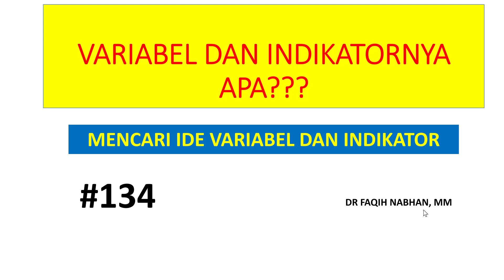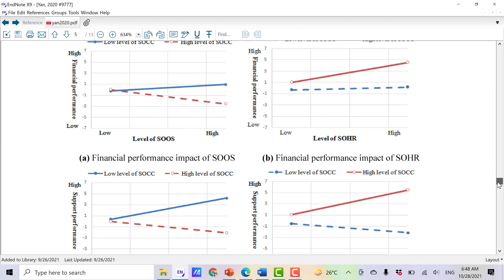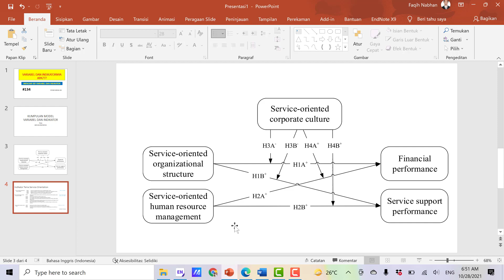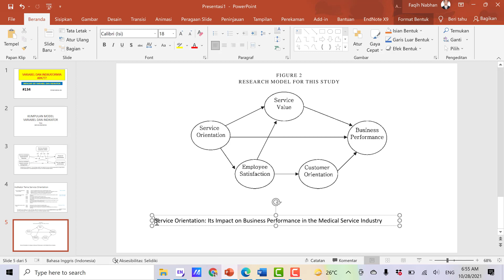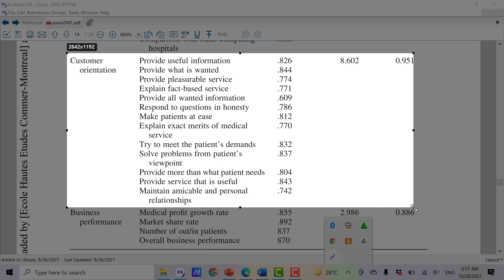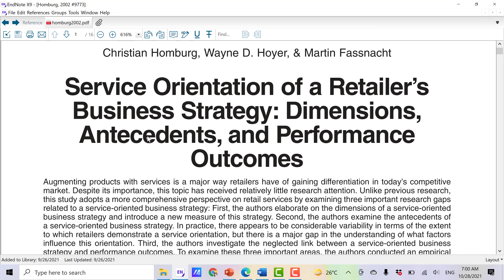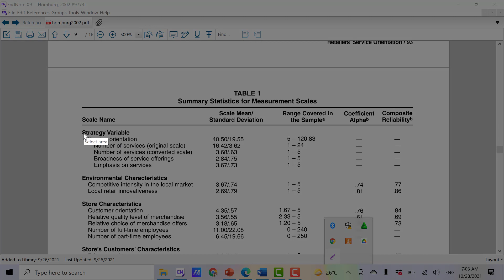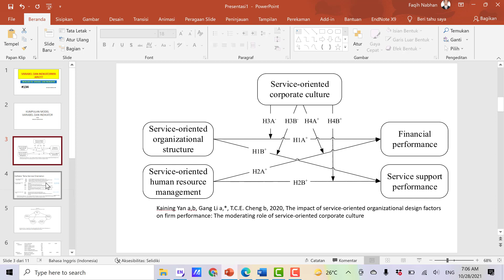Variabel dan Indikator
Video ini tentang cara mendapatkan ide variabel dan indikator penelitian skripsi. Video ini mengumpulkan variabel dan indikator pada power point, agar kita mudah memahami dan melihat variabel dan indikator berbagai artikel penelitian dengan tema yang sama dengan penelitian skripsi kita.
cara mencari artikel salah datunya dapat di simak pada video:
cek juga pada video lain.
Semoga bermanfaat.